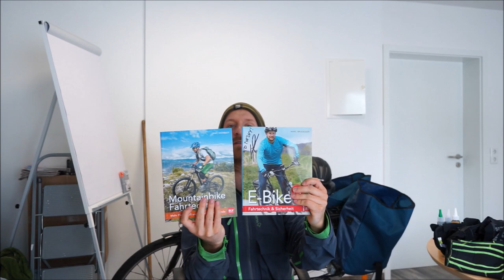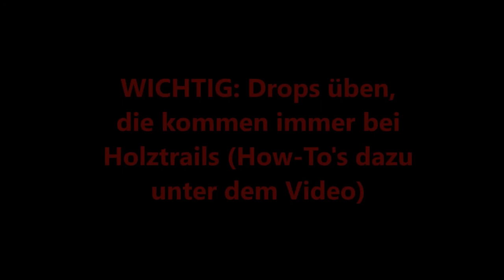Bikepark-Tipps - Bikepark Willingen mit neuen Holz-Trails!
Hi mal wieder, DANKE für Euer Interesse und Eure Treue & 40 k Abos. INFO: Lass Dich von Marc zum Fahrtechnik-Coach ausbilden, hier alles zu der BEP Ausbildung